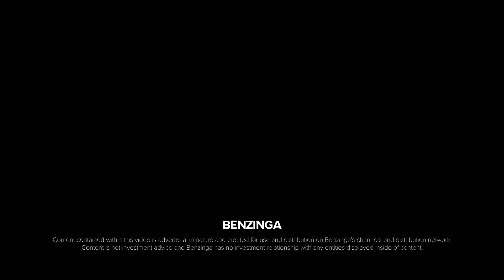Meet Starpax CEO, Michael Gareau: Shaping The Future Of Healthcare With Innovative Solutions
Unique Magnetodrones & PolarTrak tech redefine health-tech. In this interview learn about founders, market fit, and groundbreaking innovation.

Starpax Biopharma Inc. has developed a novel Precision 3D Guidance Therapy of Magnetodrones™ in tumors. Magnetodrones™ are unique medication-bearing bacteria, developed by Starpax™, that are sensitive to magnetic fields. They deliver the medication into the tumor's mass, without allowing it to circulate in the bloodstream. At the same time, the Magnetodrones™ saturate hypoxic areas where cancerous cells are difficult to reach with other treatments. Magnetodrones are injected directly into the tumor and are guided by the PolarTrak device, in which the patient is positioned. The PolarTrak™ prevents the Magnetodrones™ from leaving the tumor and guides them in 3D with special magnetic fields.